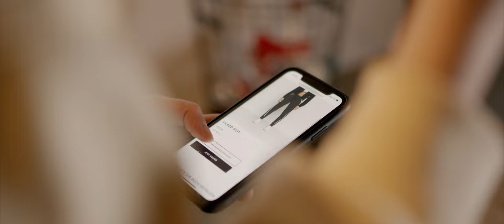14 THE TEAM - NO WAY OUT (Official Video)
The official music video by 14 THE TEAM - „NO WAY OUT"

✘ VIDEO CREDITS
Video produced by David Reiner (13 PM Creative Agency)

✘ LYRICS
You got me hanging on a dream, because these days I barely sleep
You’re my downfall and my cure, all I’m ever longing for
Running circles in my head, makes me happy when I’m sad
Cover up the painful truth, there is no escape from you

Curtain Call on Sunset Drive, lights turned on now this is life
And we fight and we fall and we break and we crawl
Trying to survive
Self medication for the crowd, looking up but going down
And we cry and we scream and forget our dreams
Until there’s no way out

Depressions kicking in again, far too long, my only friend
Already craving for the hit, although I’d turned my back on it
You left me high not dry, and made me feel alive
Changed my world for the better, why can’t this last forever

Yeah I’m still hanging on a dream, but now and then I catch some sleep
Still my downfall and my cure, all I’m ever longing for

Trying to survive
Self medication for the crowd, one last breath before you drown

✘ We are (taking) 14 THE TEAM:
Kris: Vocals | Guitar | Producer
Luke: Bass
Flo: Drums